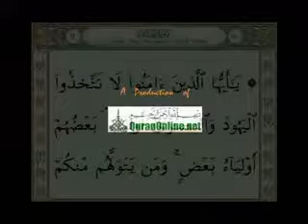Qirat with text Surah5 section4 # surahmaidah